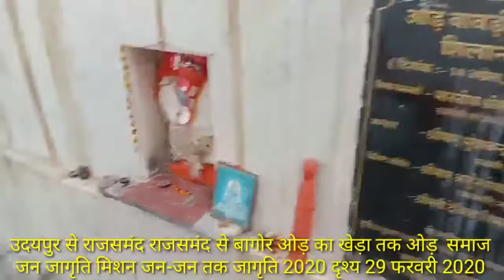ओड़ समाज के प्राचीन मंदिर पर पहली बार पहुंचे ओड़ जयन साहब बागोर की हालत देख हैरान हुए अधिकारी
उदयपुर 29 फरवरी 2020 को बारा जिले से  जनजाति विभाग में राजकीय सेवा में कार्यरत गजानंद गलगट ओड समाज के प्राचीन मंदिर भगवान चारभुजा नाथ क्षत्रिय और समाज मंदिर पर पहुंचकर भगवान चारभुजा नाथ के दर्शन किए वहां पर नौ चौकी पाल पर कार्यरत इंजीनियर पद पर हमारे समाज के गौतम जी कालिया से मुलाकात हुई गौतम जी कल या को आज पूरा 1 वर्ष यहां पर कार्य करते हुए बीत गया है बहुत सौभाग्य की बात है कि आज से सैकड़ों वर्षों पूर्व में जो समाज ने यहां पर श्रमदान किया था उसका प्रतिफल के रूप में गौतम जी कल या आज 1 वर्ष  यहां पर फोन कर चुके हैं इंजीनियर पद पर आप यहां पर अपनी सेवाएं दे रहे हैं यह बहुत ही सराहनीय और समाज के लिए बहुत अच्छी बात है गौतम जी ने पूरी नौ चौकी पाल के इतिहास के बारे में एवं राजसमन्द के क्षेत्रीय लोगों के विचारों को नयन साहब के सामने रखें गौतम कलिया ने अपने आप को बहुत खुशनसीब बताया कि आज से सैकड़ों वर्ष पहले जो पूर्वजों ने यहां योगदान दिया था इस 21वीं सदी में मुझे वापस दोबारा अवसर मिला है यह सब प्रभु की कृपा है जयन साहब ने बागोर पहुंचकर समाज के गांव के लोगों की शुध ली  और बच्चों के साथ सांस्कृतिक वैचारिक सामाजिक साहित्यिक कार्यक्रम आयोजित कर बच्चों को जागरूक करने हेतु प्रेरित किया